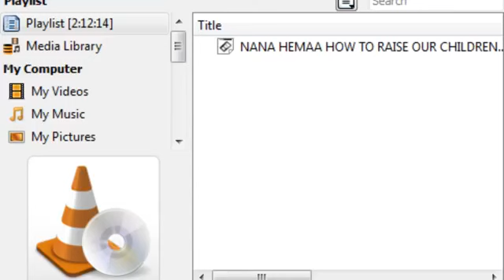HOW TO TEACH OUR CHILDREN HOW TO SAVE MONEY